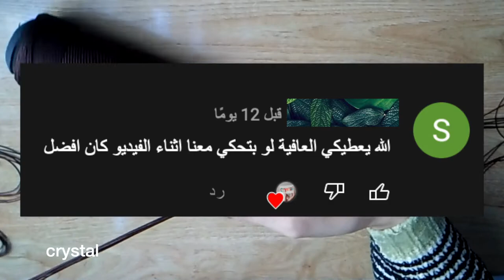عملت الساعة بالمكرمية + أسوء كتاب قرأته/ يلا نشتغل مع بعض / كريستال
في الفيديو دا هتكلم معاكم عن اسوء كتاب قرأتوا ولكن طلعت منوا بحكمة مفيدة صراحة كمان ازاي عملت الساعة دي